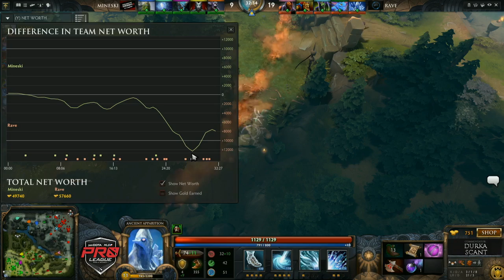Rave vs Mineski Game 1 - joinDOTA MLG Pro League SEA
MLG and joinDOTA have partnered up to bring you three entire seasons each featuring a LAN final, before culminating in an epic World Championship event. The total prize pool is a guaranteed $475,000.

Commentated by: @durkadota @scantzor
Event: joinDOTA MLG Pro League Season 1